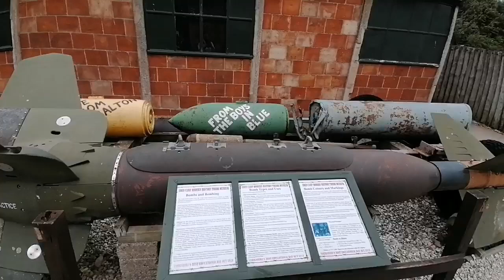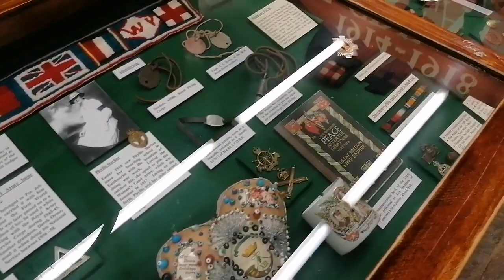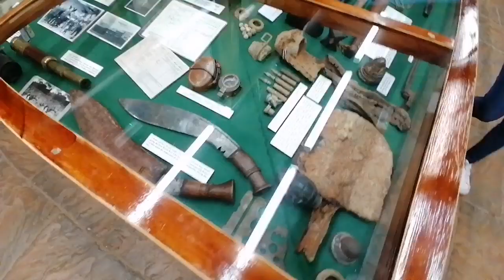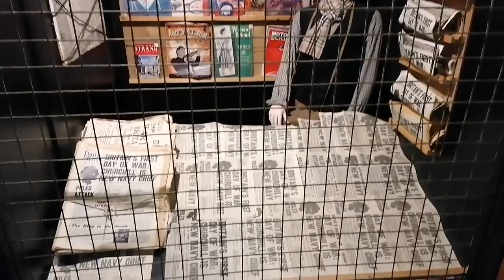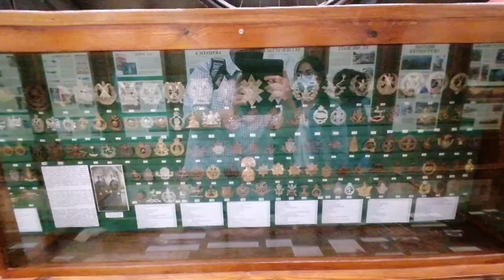Eden Camp | Malton Yorkshire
Eden Camp Modern History Theme Museum is a large Second World War-related museum near Malton in North Yorkshire in England. It occupies a former Second World War prisoner-of-war camp of 33 huts. After the prisoners left, the camp was used for storage and then abandoned. Its grounds then became overgrown.